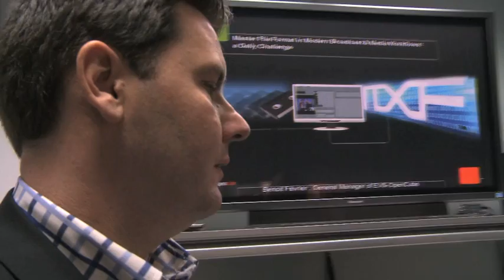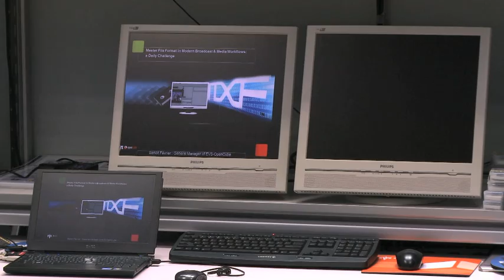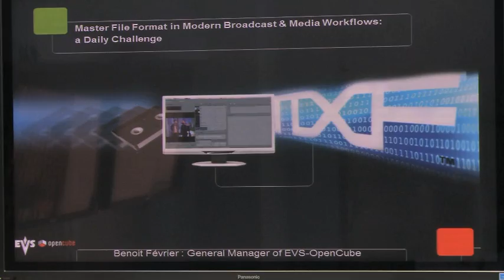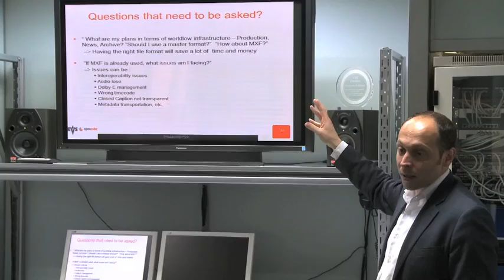Masterización MXF con EVS-OpenCube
Masterización de ficheros MXF con EVS-OpenCube